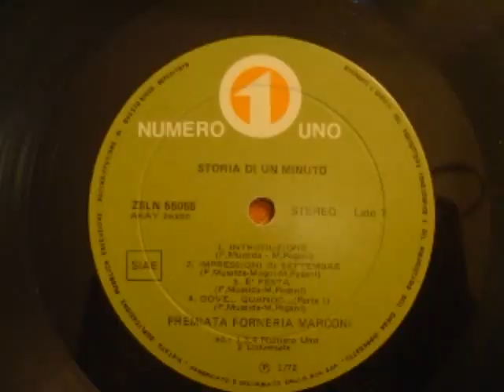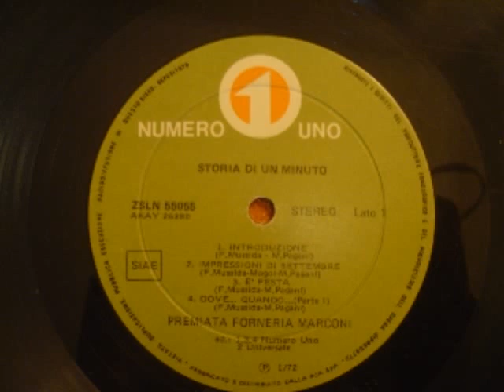Intoduzione, Impressioni di Settembre - PFM - Storia di un Minuto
Intoduzione, Impressioni di Settembre, da Storia di un Minuto (1972)

Line Up:

Franz Di Cioccio: Batteria e Percussioni
Franco Mussida: Chitarra Elettrica ed Acustica
Mauro Pagani: Violino, Flauto Traverso e Ottavino
Giorgio "Fico" Piazza: Basso Elettrico
Flavio Premoli:Organo Hammond, Sintetizzatore e Piano Acustico